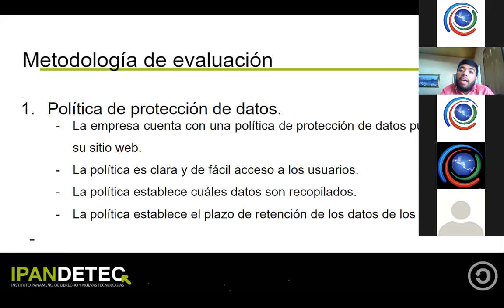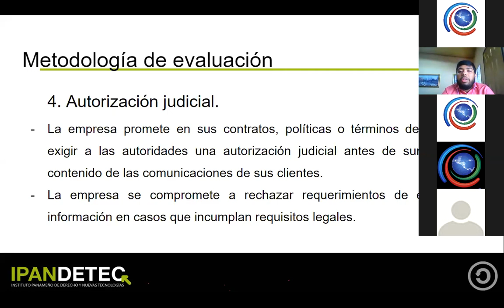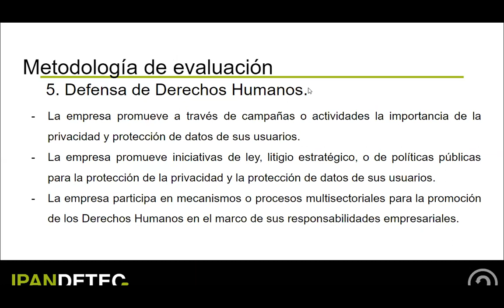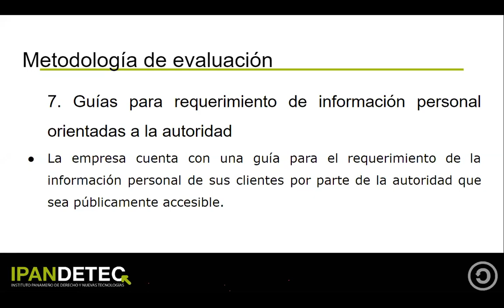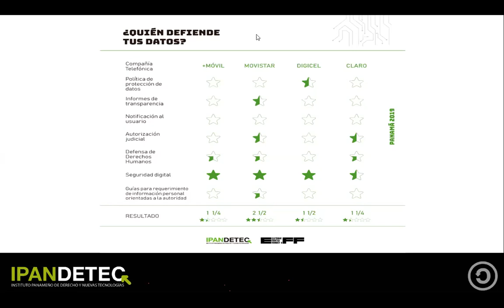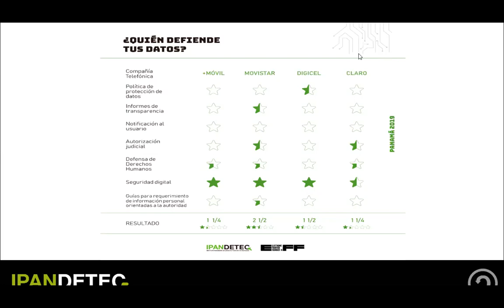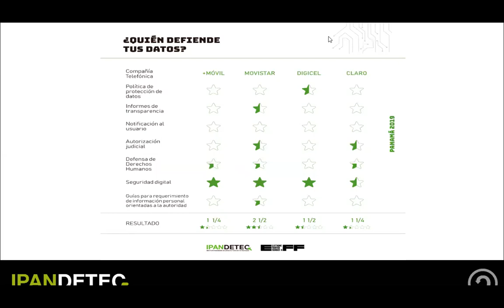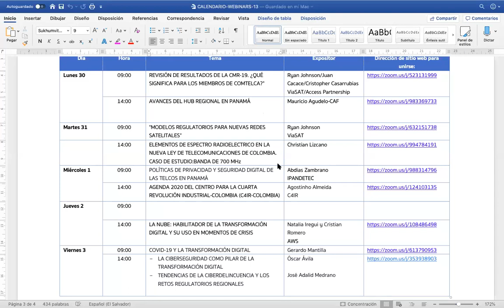Políticas de Privacidad y Seguridad Digital de las Telcos en Panamá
En alianza COMTELCA.